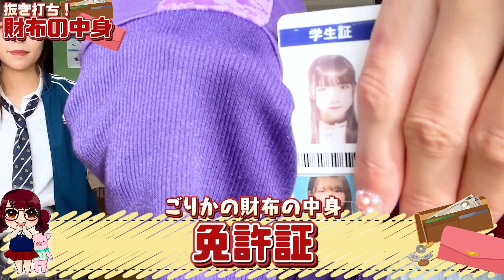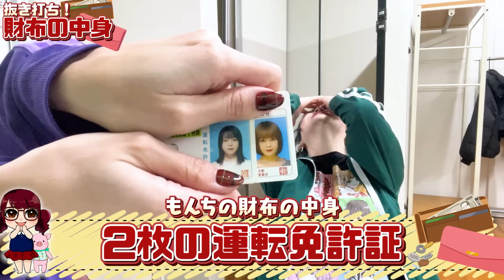【抜き打ち】男とプリクラ！？他人の免許証！？財布の中身チェックしたら衝撃すぎたw【おこさまぷれ〜と。・ステミレイツ・FR2PON!コラボ】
※この撮影は消毒・換気・検温を徹底して行っております。

今回は、おこさまぷれ〜と。・ステミレイツ・FR2PON!のメンバーの
お財布の中身チェック！

みんな財布の中に変な物入れすぎじゃない！？

そして、圧倒的現金の無さ...今年もみんな頑張ろうね！！！泣

４チャンネル、お仕事待ってます！笑

▽えっちゃんねる公式ファンクラブ始動！/Bitfan

ボンボンTV はこちら！